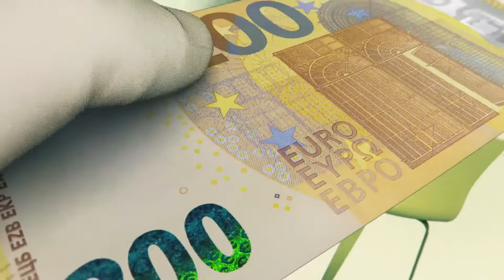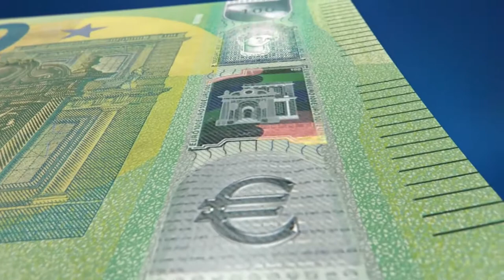The Journey of The Euro Bank Note: Introducing 100 and 200 Euro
Are you interested in what the few know and teach their kids? How the rich keep getting richer? Are you interested in investing in your future? Here are a couple of books I recommend:
1. Rich Dad, Poor Dad by Robert T. Kiyosaki
2. Think and grow Rich by Napoleon Hill

Are you interested in Earning Bitcoin while browsing the Web? Simply download this browser and you can instantly start earning BTC, with withdrawals every .0001 BTC...Check out CryptoTab

Join The Pi Network an up and coming digital currency on your phone
 (900,000 members and growing)
use JesusJr420 as your invitation code

Do you have crypto that is sitting not doing anything at the moment..You can earn interest plus cash back @ Crypto.com ..STake 50 MCO coins and we both get $50  USD plus you earn interest...Have crypto and want a credit card with cash back...Crypto.com

Celsius Network also another place to earn interest on using this wallet...no staking required...Weekly interest paid out...Better interest on some coins that crypto.com but no credit card option...

Robinhood is a free options and stock trading platform...It also offers free stock with first deposit

Are you young? do you have $5 a week to invest in your retirement?  Join Stash...with as little as $5 you can get started plus you'll get $25 for an incentive...The younger you are the better off you will be...$5 a week equals $260 a year, 1300 for 5 years, 5200 for 20 years...Add in stock appreciation, dividends and compound interest and you are on your way...It has a calculator in it to show you how much you would be worth at retirement age...